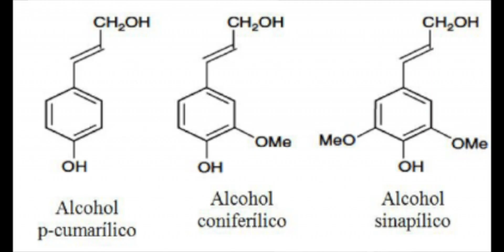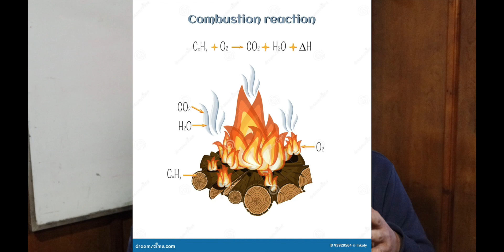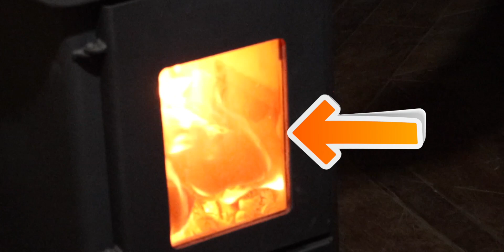Estufas y Cocinas a Leña: La Tradición Sureña de Chile 🏡 🇨🇱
En el sur de Chile, donde los inviernos son largos y fríos, la elección de sistemas de calefacción y cocina es esencial para la comodidad y la supervivencia. En este contexto, las estufas y cocinas a leña han sido una tradición arraigada durante generaciones. Estos dispositivos no solo proporcionan calor, sino que también desempeñan un papel importante en la cultura sureña, con sus características únicas y beneficios ecológicos.

Calor Sustentable:

En una región con una abundancia de recursos forestales, el uso de la leña como fuente de energía ha sido una opción lógica. Las estufas y cocinas a leña permiten a las familias aprovechar esta fuente renovable de calor de manera sostenible. A diferencia de los combustibles fósiles, la leña es una opción de bajo impacto ambiental y puede ser recolectada de manera responsable, lo que contribuye a la conservación de los bosques locales.

La Magia de Cocinar con Leña:

Una de las ventajas más notables de las cocinas a leña es la habilidad de cocinar con un sabor único y auténtico. Las comidas preparadas en estas cocinas tienen un toque especial que solo la leña puede ofrecer, lo que resalta los sabores tradicionales de la cocina sureña. Además, cocinar con leña es una experiencia que fomenta la conexión con la naturaleza y la tradición cultural, lo que agrega un valor emocional a la comida.

Soluciones para el Frío:

El clima del sur de Chile es conocido por su frialdad, y las estufas a leña son fundamentales para mantener el calor en los hogares durante los largos meses de invierno. Estas estufas generan una sensación de comodidad y refugio que es apreciada por las familias en la región. Además, en caso de cortes de energía eléctrica, las estufas a leña siguen funcionando, lo que las convierte en una fuente confiable de calor.

Sostenibilidad y Confort:

La elección de estufas y cocinas a leña no solo tiene beneficios ambientales, sino que también puede ser una opción económica para muchas familias. A medida que las preocupaciones sobre la huella de carbono aumentan, estas soluciones se vuelven aún más atractivas, ya que emiten menos CO2 en comparación con sistemas de calefacción basados en combustibles fósiles.

Preservando la Tradición Sureña:

Las estufas y cocinas a leña no son solo dispositivos funcionales, sino también símbolos culturales en el sur de Chile. Han sido parte integral de la vida de las comunidades sureñas durante generaciones y representan una conexión con las raíces y la historia de la región. Además, la artesanía y el diseño de estas estufas a menudo incorporan elementos decorativos que reflejan la estética sureña.

En resumen, las estufas y cocinas a leña son elementos esenciales en el sur de Chile, donde ofrecen calor, sabor y sostenibilidad en un entorno climático desafiante. Además, preservan la rica tradición cultural de la región y ofrecen una forma única de conectar con la naturaleza y la comunidad. En un mundo cada vez más preocupado por la sostenibilidad, estos dispositivos demuestran que es posible lograr la comodidad y el bienestar sin comprometer el medio ambiente.

Imagen iPhone XII Pro Max
Sonido Video
Micro RODE
Maono PD200X
MonocasterE2
Micrófono LAVALIER SARAMONIC SR-WM4C INALÁMBRICO
MANFROTTO TRIPOD.
Iluminación Led Godox
Softbox Nanlite
Luces de background Hue Philips pwl.